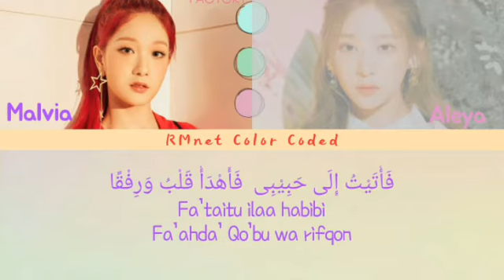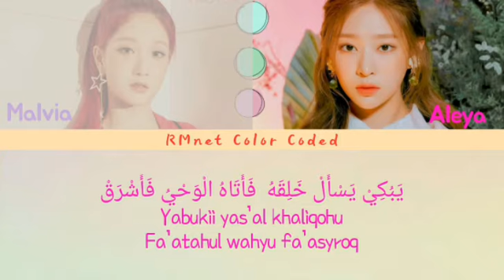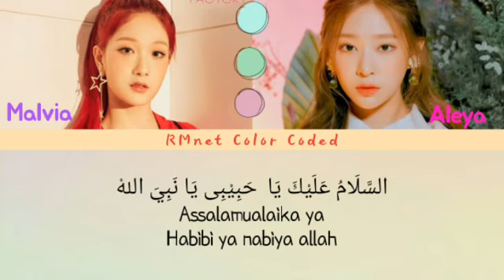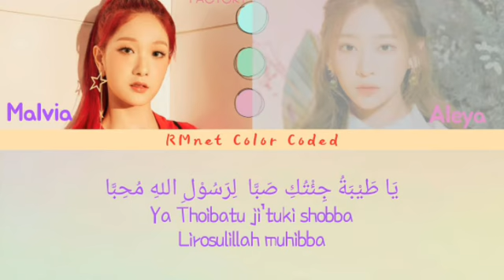[Color Coded] Malvia ft. Aleya - Roqqota Aina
Pada penghujung bulan yang suci ini, RMnet mengadakan event 'Ramadhan With RMnet'. Semoga dengan adanya event ini menjadi berkah untuk kita semua.

Ramadhan with RMnet
'Roqqota Aina'
By. Malvia [Fromis_9] ft. Aleya [IZ*ONE]

Selamat mendengarkan lagu special di bulan suci ini!

Editor Video : Shevilyn